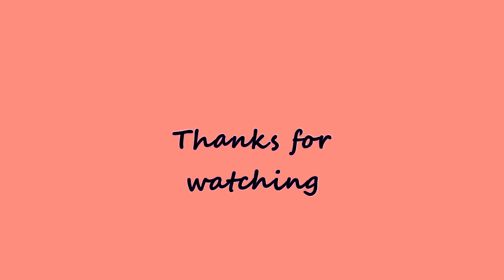Geoje Island, South Korea 🇰🇷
Geojedo Island (거제도)
geoje waeyan beach